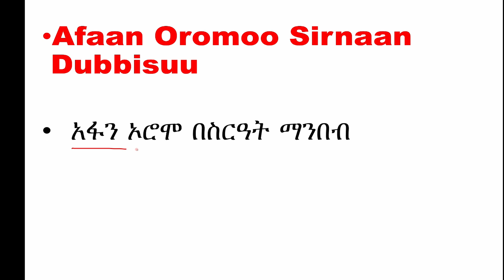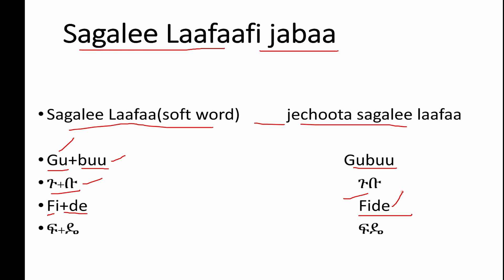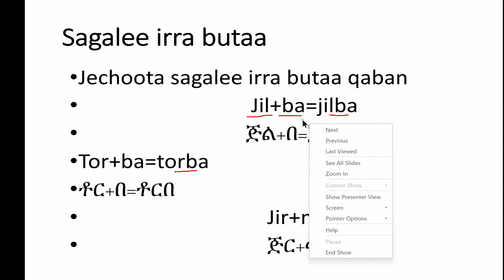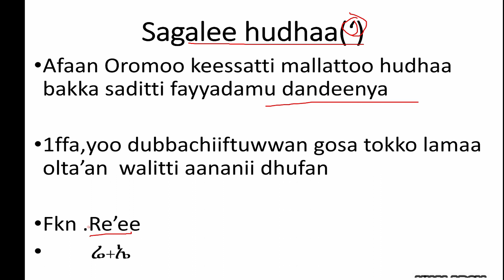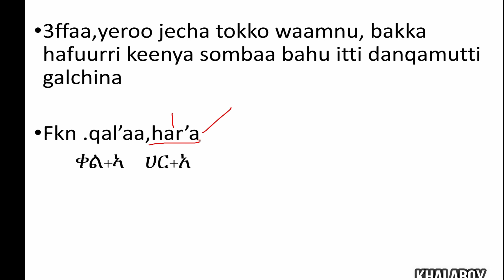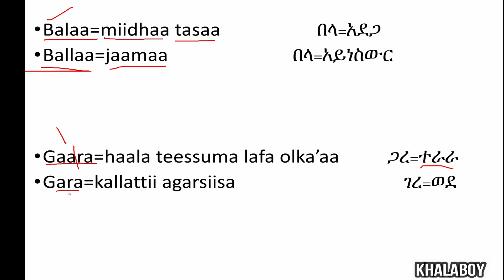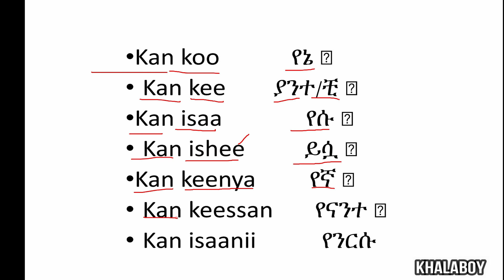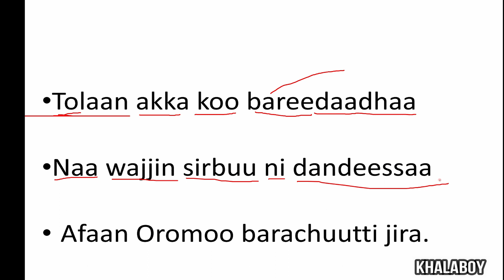አፋን ኦሮሞን ማንበብ መችል Learn afaanoromoo in Amharic |አፋን ኦሮሞ በአማርኛ መማር |Afaan Oromo dubbisuu /part 43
Join it     @KhalaboyX
Learn afaanoromoo in amharic አፋን ኦሮሞን ማንበብ መችል Learn afaanoromoo in Amharic |አፋን ኦሮሞ በአማርኛ መማር |Afaan Oromo dubbisuu /part 43